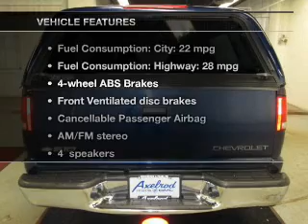2001 Chevrolet S-10 Pickup - Parma OH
Year: 2001
Make: Chevrolet
Model: S-10 Pickup
Trim: LS
Engine: 4.3 liter 6 cylinder 12 valve
Transmission: 4-Speed Automatic
Color: Indigo Blue
Mileage: 72835
Address:
6603 Brookpark Road